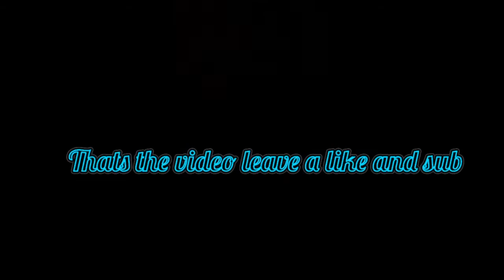Cotton bowl vlog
Banger vid here 💪🏽💪🏽🔥🔥😈😈